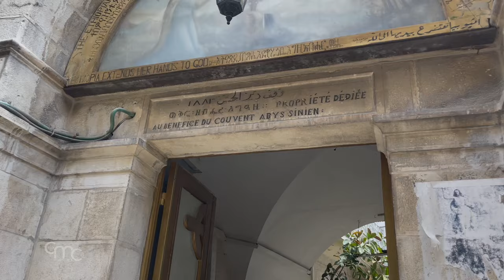Hacia la unidad. Felicitaciones entre las Iglesias como profecía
Los frailes de la Custodia de Tierra Santa se reúnen en el convento de San Salvador. De allí se dirigen a los hermanos ortodoxos para ofrecerles sus felicitaciones pascuales. La primera parada es el patriarcado griego, donde serán recibidos por los metropolitanos y presbíteros que allí viven y trabajan junto con el patriarca Teófilo. El saludo pascual “Christos Anesthi” – “Cristo ha resucitado” – resuena en la voz y en el corazón de todos.

La tradición de las felicitaciones pascuales no es una mera formalidad, sino que es el signo profético de una Iglesia que camina hacia la unidad y que aquí en Tierra Santa vive el ecumenismo como un desafío urgente.